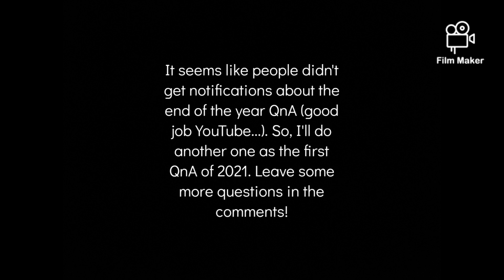2021 QnA Announcement (redo)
I'm doing another QnA because YouTube can't fix the notifications so here's another chance for those who missed out. The 2021 QnA will be uploaded around mid January.